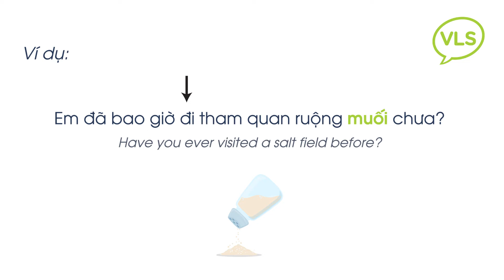Daily Vietnamese Pronunciation: #41 How to Say "Salt" in Vietnamese? | Southern Dialect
How to say "Salt" in Vietnamese?